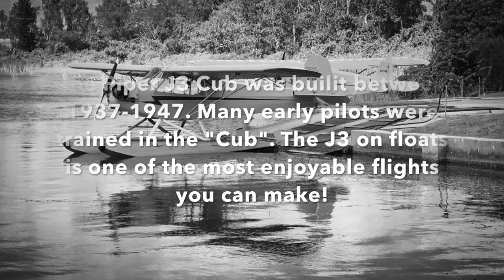Brown's Seaplane Flight